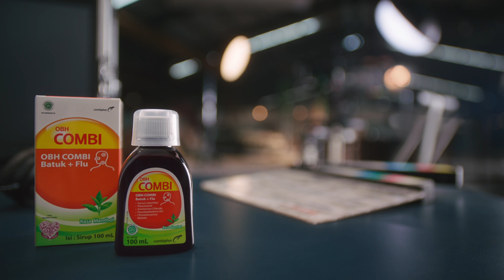OBH Combi - Kalahkan Batuk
PH                            : Opium Creative Bureau
Director                   : Giri Prasetyo

Online Editor (Eltra)  : Robert Oktavianus